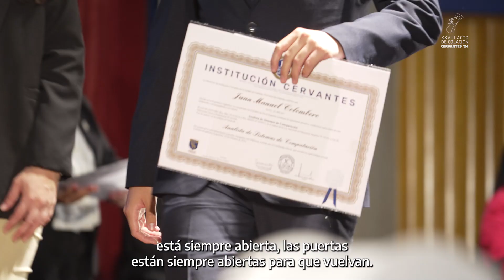XXVIII Colación de Cervantes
🤩 ¡Medallas, diplomas y muchos aplausos! Compartimos un resumen de lo que fue el evento más importante del año para nuestros nuevos egresados y egresadas que inician esta nueva etapa en su vida profesional.

💙 Estamos muy orgullosos de nuestra comunidad y de sus logros ¡Felicitaciones!

🎥¿Te gustaría revivir ese momento? Mirá la transmisión del evento por nuestro canal de YouTube: Cervantes IC